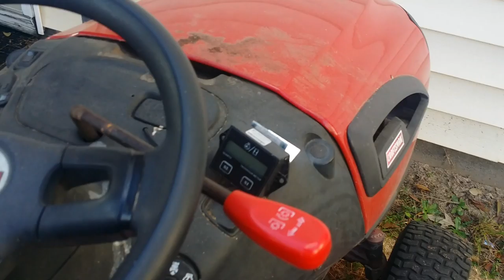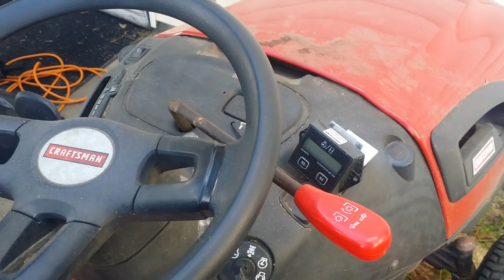Safety, protection for equipment.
Lawn mower trailer